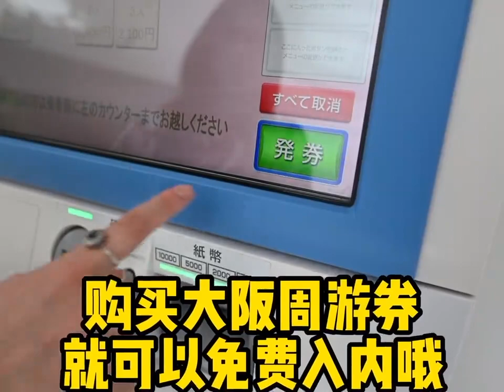【日本生活】40樓高空咖啡？來大阪梅田千萬不要錯過它！